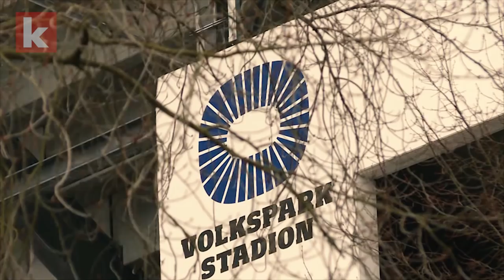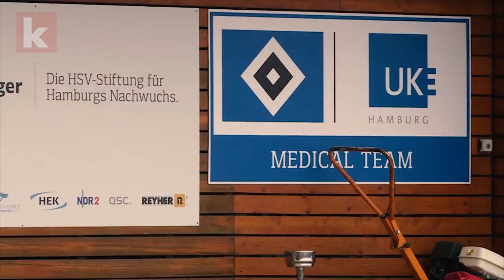Der HSV im freien Fall - In Hamburg sagt man Tschüß | kicker.tv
Seit Jahren balanciert der HSV am sportlichen Abgrund entlang - nach dem 0:0 gegen Mainz ist klar: In diesem Jahr wird es das letzte Urgestein der Liga vermutlich erwischen. Der erste Abstieg steht bevor.